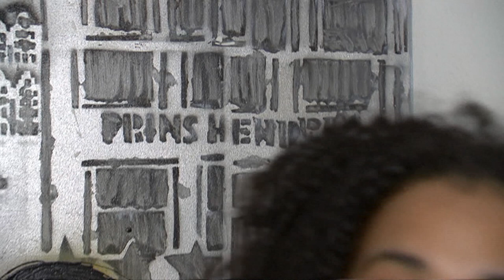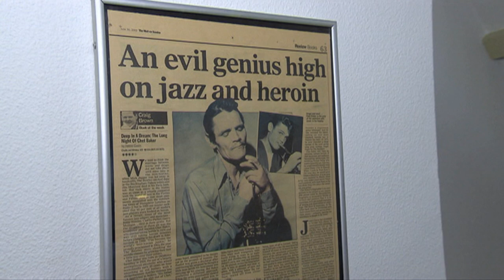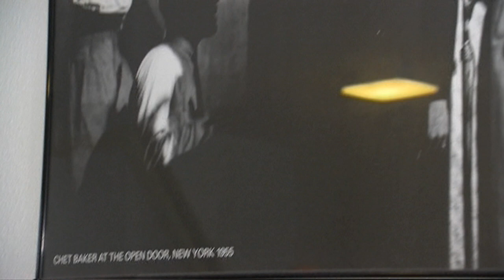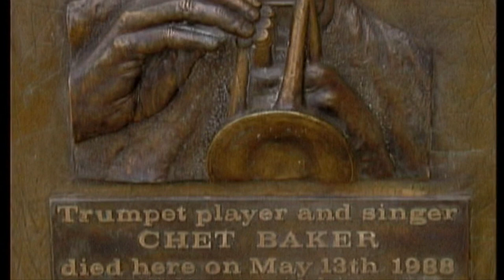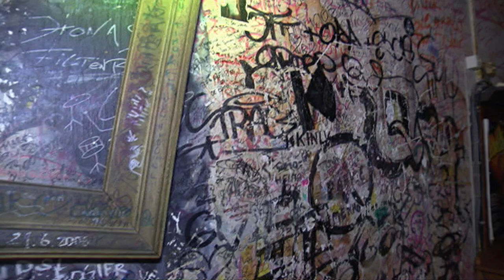Ellen ten Damme vertelt op de Wallen over jazzlegende Chet Baker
Chet Baker, één van 's werelds bekendste jazztrompettisten, viel in 1988 uit een hotelraam in Amsterdam. In deze aflevering van Straten gaan we langs bij hotel Prins Hendrik waar dit ongeval heeft plaatsgevonden. Emile was destijds de politieagent die op 'crime scene' aanwezig was. Tot op de dag van vandaag is nog niet duidelijk hoe dit tragische ongeval heeft kunnen gebeuren.

Ook ontmoeten we Saskia in de Casablanca, een oud jazzcafé op de Zeedijk. Net als Chet speelt ze ook trompet en heeft vele avonden opgetreden in het café. Als bewonderaar voor de jazzmuziek is Saskia ook naar een concert geweest van Chet Baker. Dat vond plaats in Café de Kroeg, nu bekend als Malou Melo. Na het optreden stond Chet buiten en heeft Saskia hem kort kunnen ontmoeten. Begeleid door jazzpianist zingt en speelt Saskia een eigen nummer. Voor de gelegenheid heeft ze het nummer iets aangepast en is het een ode aan Chet, genaamd 'Pretty Amsterdam'.

Een stukje verder op de Oudezijds Achterburgwal zit theater Casa Rosso. Binnen wacht zangeres Ellen ten Damme op ons. Zij gaat optreden voor het Red Light Jazz Festival. Zelf vindt ze het Red Light District de 'place to be'. Vroeger woonde ze op de Nieuwe Dijk en kwam ze graag op de Wallen. Ellen is ook behoorlijk fan van Chet Baker. Vroeger heeft ze heel veel van zijn platen gekopieerd op cassettebandjes, waaronder het album 'Chet Baker Sings'. Het waren heel veel Cole Porter nummers en zodoende heeft ze Cole ook ontdekt. Wat ze het mooist vond aan Chet was zijn stem, heel eigen heel speciaal en melancholisch. Kortom: prachtig.

De Straten van Amsterdam is hét programma voor, door en over de Amsterdammers in onze stad. Weet jij naar welke straat we de volgende keer toe moeten?

Wil je meer zien van Straten van Amsterdam? Check ons dan elke dinsdag en donderdag AT5 op televisie of neem een kijkje op onze Volg @AT5 op Instagram voor updates en meer nieuws uit de stad, en abonneer op dit kanaal!